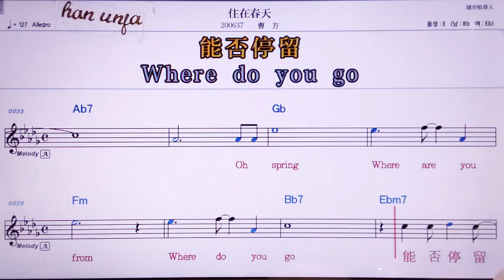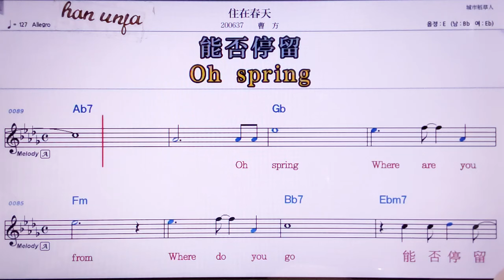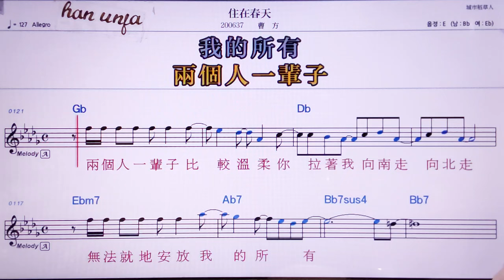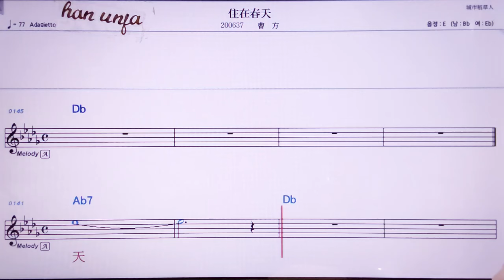💖쭈차이춘티앤/챠오팡 👍MR,노래방, 악보, 코드,Karaoke With Sheet Music